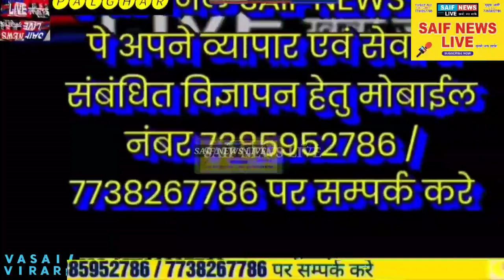बिजली का खंभा तोड़कर बहुजन विकास अघाडी के कार्यालय मे गुस गया टेंकर।